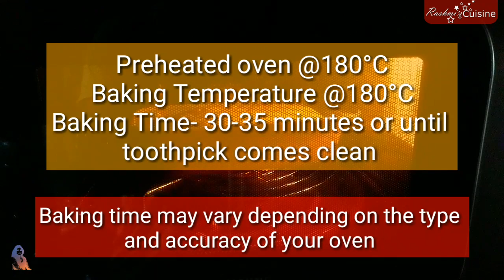Eggless Tutti Frutti Cake | Kids Favorite Cake Recipe | Rashmis cuisine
~INGREDIENTS~
~Dry Ingredients~

~Wet Ingredients~
Milk- 3/4 cup (@room temperature)
Vinegar/Lemon juice- 1 tsp
Tutti Frutti- 2-3 tbsp + All-purpose flour- 1 tsp
Milk Powder- 1/4 cup